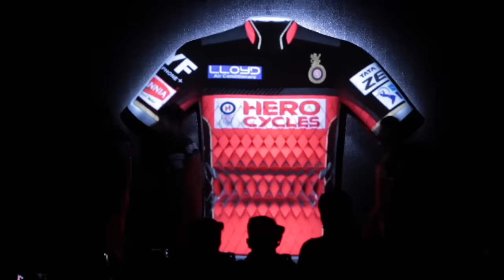RCB Anthem 2016 | PlayBold RCB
Play it aloud, sing along and dance to it! This is the song every RCB victory should be celebrated with!